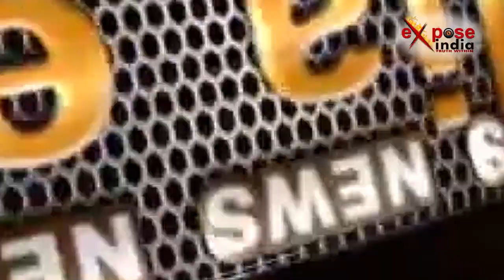गोरखपुर के बीआरडी मेडिकल कॉलेज में बड़ा हादसा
गोरखपुर में अस्पताल में ऑक्सीजन की सप्लाई ठप होने से 30 मासूम मौत की आग़ोश में समा गए. ये घटना बीआरडी मेडिकल कॉलेज की है, जहां मरने वालों में 13 बच्चे एनएनयू वार्ड और 17 इंसेफेलाइटिस वार्ड में भर्ती थे... दरअसल अस्पिताल में ऑक्सीज़न सप्लाई करने वाली फर्म का 69 लाख रुपये का भुगतान बकाया था... जिसके चलते गुरुवार शाम को फर्म ने अस्प ताल में लिक्विड ऑक्सीचजन की आपूर्ति बंद कर दी... आपूर्ति बंद होने के बाद इंसेफेलाइटिस वार्ड में मरीजों ने दो घंटे तक अम्बू बैग का सहारा लिया...लेकिन धिरे-धिरे मामला बिगड़ता गया... और करीब 50 से अधिक मरीज बेहोश हो गये... आईसीयू और वार्डों में देर रात से रुक-रुककर ऑक्सीजन सप्लाई ठप होने से 30 मासूमों और अन्य मरीजों ने दम तोड़ दिया... ये सिलसिला रात 11.30 बजे से शुरू हुआ और सुबह नौ बजे तक जारी रहा... लगातार हो रही मौतों से वार्डों में कोहराम मचा हुआ है... चारों तरफ चीख पुकार व अफरा-तफरी का माहौल बना हुआ है...साथ ही हॉस्पिटल मैनेजमेंट की बड़ी लापरवाही के चलते 30 बच्चों को अपनी जान से हाथ धोना पड़ा...आपको बता दें की दो दिन पहले मुख्यमंत्री योगी आदित्यनाथ ने इस अस्पताल का दौरा किया था... साथ ही गोरखपुर मुख्यमंत्री योगी आदित्यनाथ का संसदीय क्षेत्र भी है...